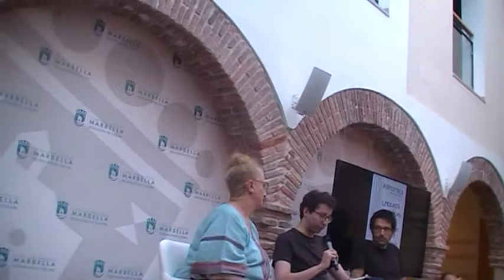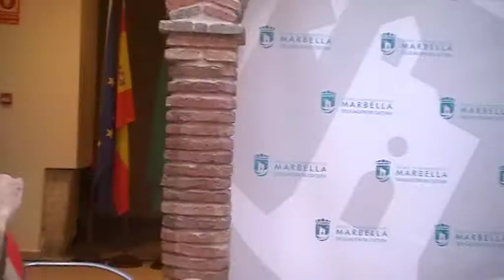Ana Rosstti y Marcos Díez en Marbella, Marpoética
MARPOÉTICA 2018:  Conversación: Escribir en los márgenes. Ana Rossetti y Marcos Diez (Modera: Andrés Catalán).
Lectura de poemas de los ponentes Hospital Real de la Misericordia